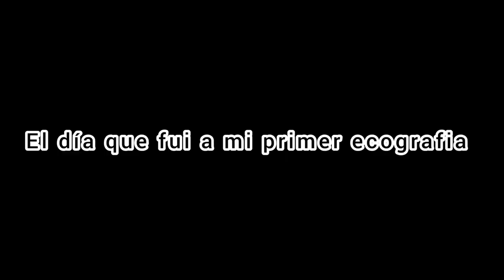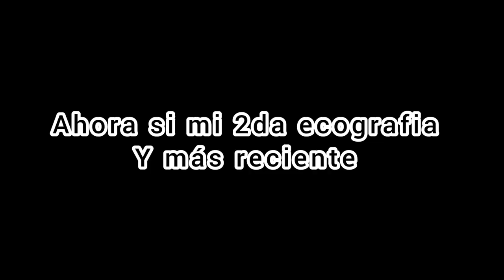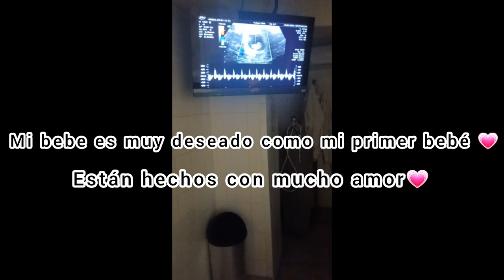conocimos a nuestro segundo bebit@ y 1era y 2da ecografia 💙💗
Músico: Xuxiao